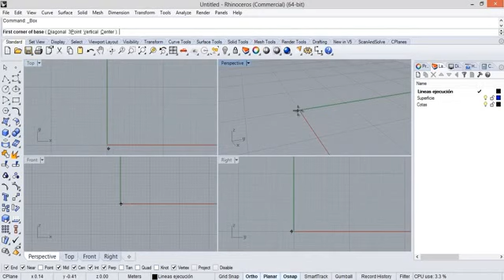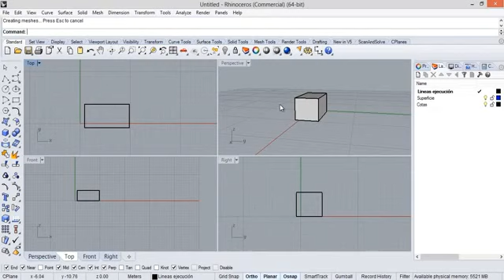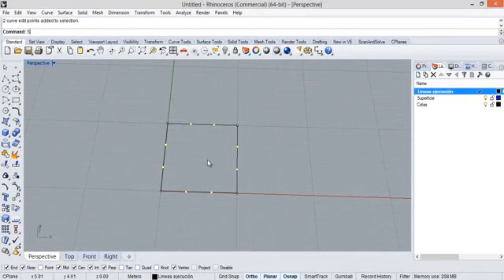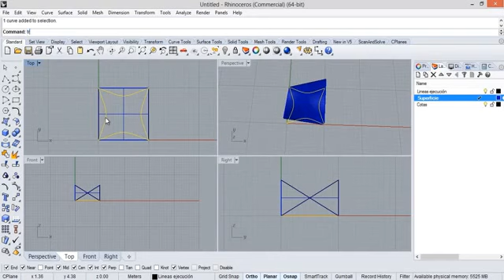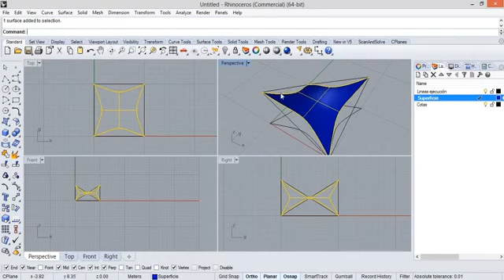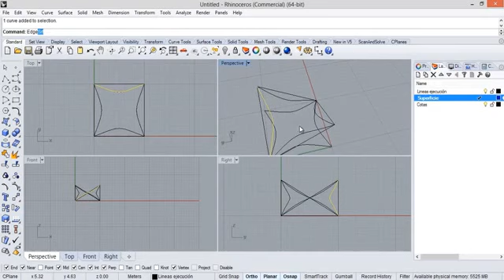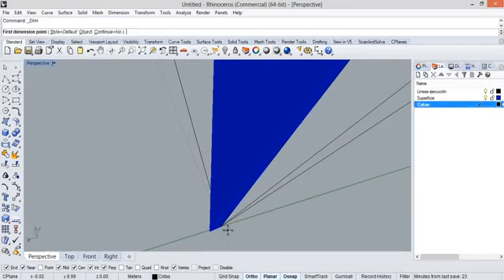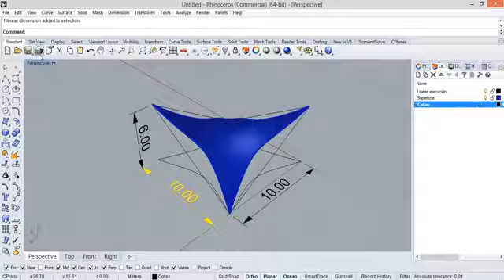Tutorial Rhinoceros 01